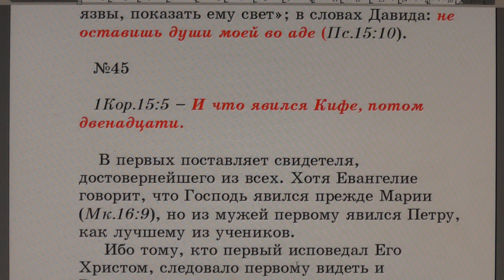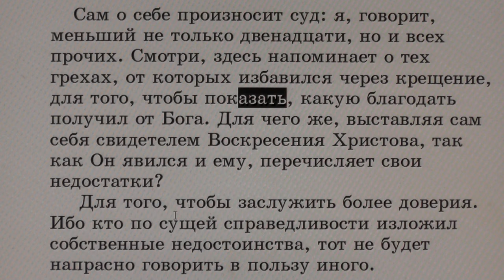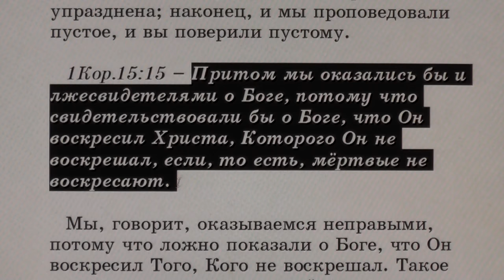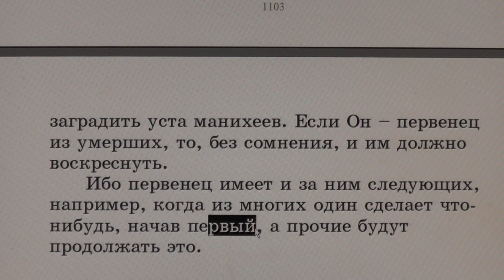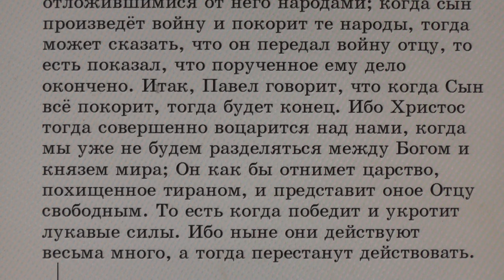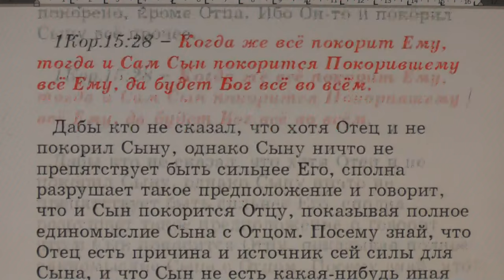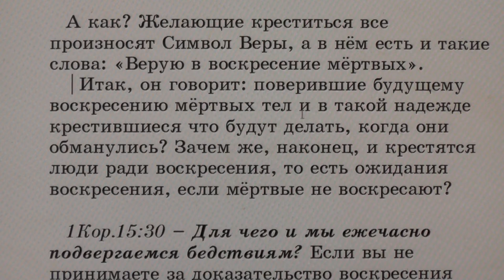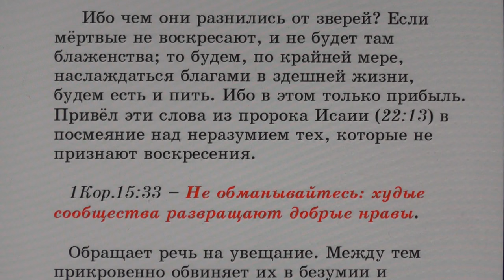№45 1Кор 155 С толкованием блаженного Феофилакта и комментариями